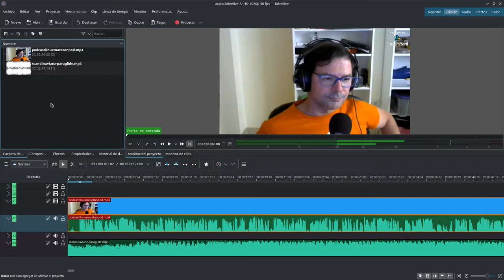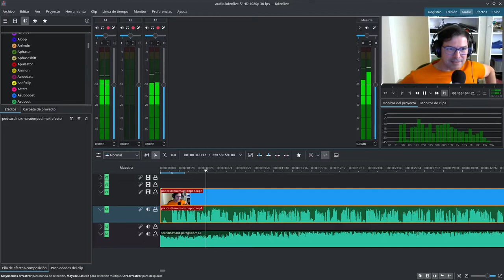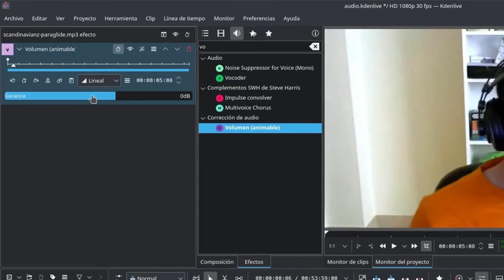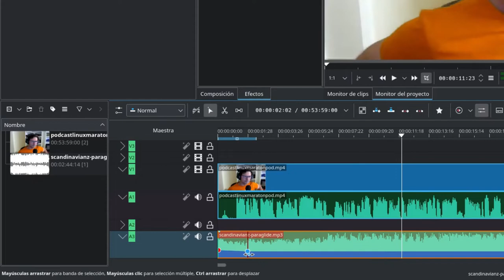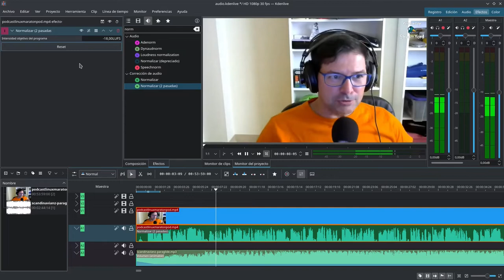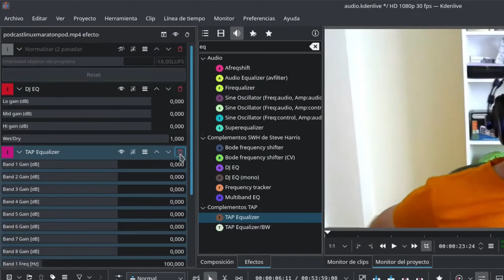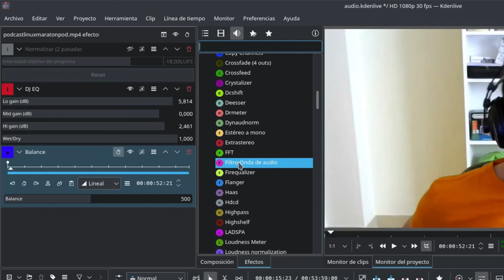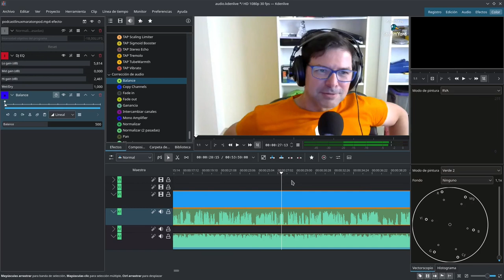Curso Kdenlive: Tema 9: Efectos de audio